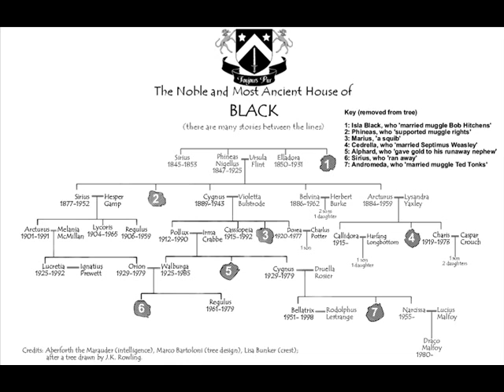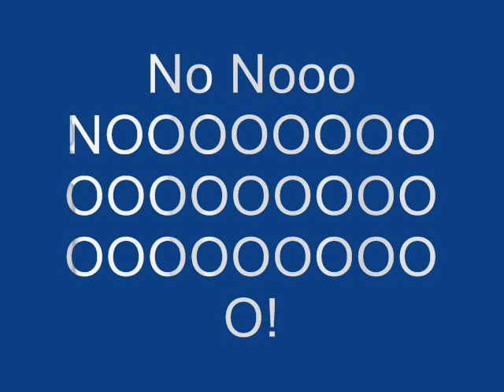Voldemort is constipated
Another death eater parody!